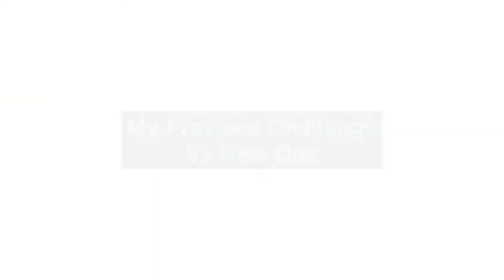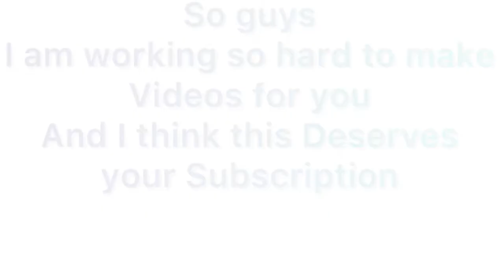How I Achieve my Goal Vs Worst Injury | Did Backflip with 18kgs | Challenges Vs Usman Nawaz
Challenge 01.
Backflip with 18kgs weight vs my previous 17kgs.
Hey Guys,
hope you enjoying
Challenges Vs Usman Nawaz.
In This video, I cheated my Previous record of Backflip with 17kgs to now 18kgs.
but during my Challenge, I face that worst injury thou.
in this youtube Channel
uploading Material will be covered these asking Topics:
1) how to learn Parkour?
2) where to Start Parkour?
3) where to start Parkour for beginners at Home?
4) How to be safe during learning parkour?
5) how much time is required to become a master in Parkour?
6) how Parkour is useful in Daily Life?
Uploading Material type:
1) 1-100 days progression videos of new students in Parkour.
2) Parkour Beginners - extreme videos tutorials.
3) Theoretical knowledge Videos on Parkour, Calisthenics, Body Building, and fitness.
4) Parkour Flow Videos.
Hope Guys like this Video & ask us your questions in the comments